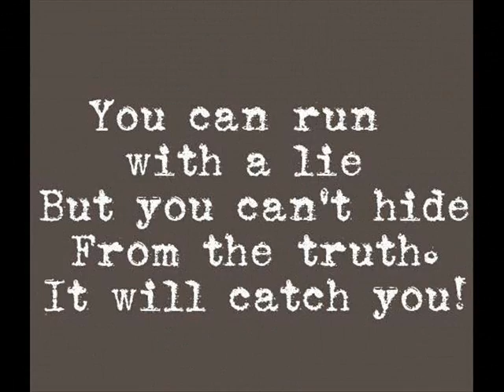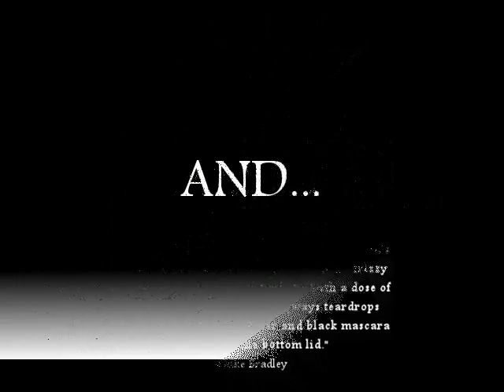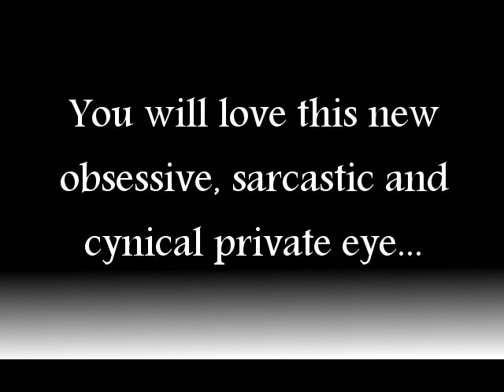Thirteen Years of Dust Promotional Trailer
Thirteen Years of Dust--the introductory novel to the newest cult classic private eye, Duke Bradley.

Karen Linford is dead. Murdered over a dozen years ago outside a hotel near downtown Akron, Ohio. It’s a case that had gone cold, and would have remained unsolved if Duke Bradley, Private Eye hadn’t come along.

 Duke is an ex FBI special detective who got canned from the bureau because he was a hopeless drunk. After a long stint in rehab he is fresh, sober, and a strict vegetarian. With the help of his ex-wife, he hangs his shingle in an office downtown to try his luck in the Private Eye game.

He isn’t looking for redemption, nor does he need to forget the past, he just wants to stay sober, pay his rent and keep food in his stomach.

Now, highly in debt with no cases and a landlord just itching to evict him, Duke has found a way to turn a quick buck doing what he does best. Solving murders.

The Karen Linford murder is Duke’s first real case since getting off the sauce. It challenges his sobriety and introduces him to an initially less-than-willing FBI partner, the lovely Special Agent Shriya Thakur. Together they scour the dirty veins of Akron to solve the thirteen-year-old slaying of Karen Linford, a young college girl who'd worked nights at a no-tell motel. But what they discover while searching for Karen’s killer could cost both Shriya her badge and Duke his life.

Written in a new noir-inspired style dubbed Mystere Gris,Thirteen Years of Dust promises a new look at addiction, noir mystery, and life. You will love this new obsessive, sarcastic and cynical private eye. A bit of warning, though - never insult his hat.